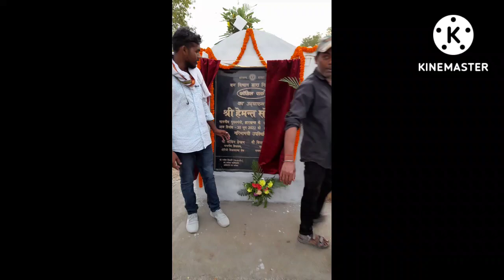FOSSIL PARK MANDRO VEDIO 2022 // MANDRO FOSSIL PARK VEDIO // Maya Fossil park mandro vlog vedio//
FOSSIL PARK MANDRO VEDIO // MANDRO FOSSIL PARK VEDIO 2022// Maya  Fossil park mandro vlog vedio2022//

support  me